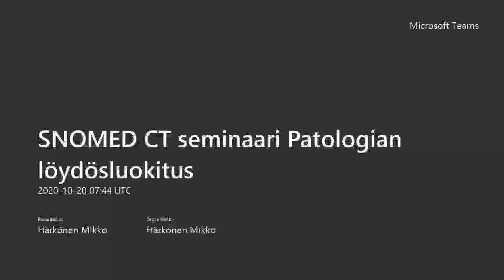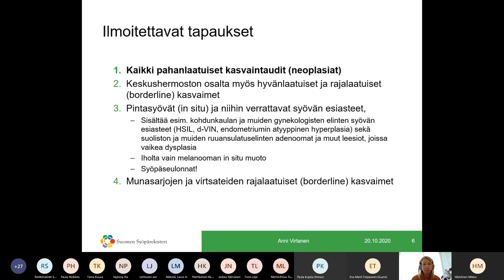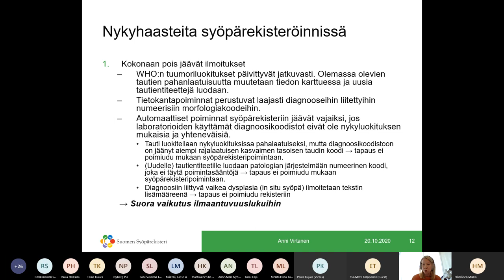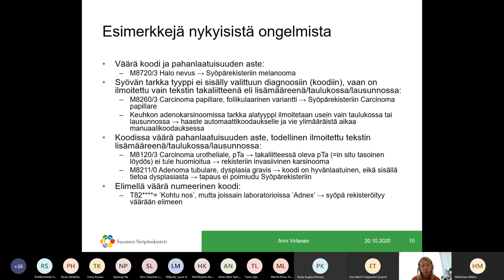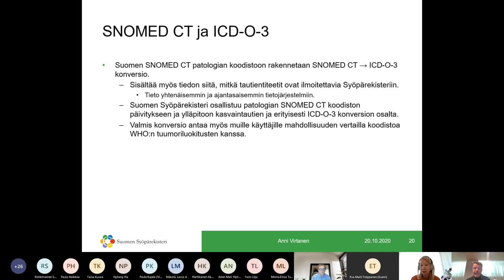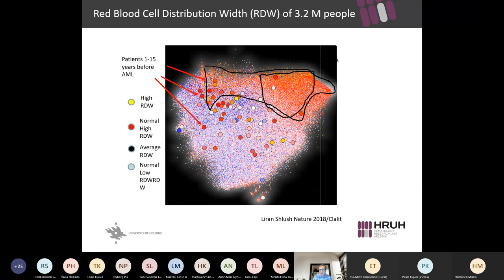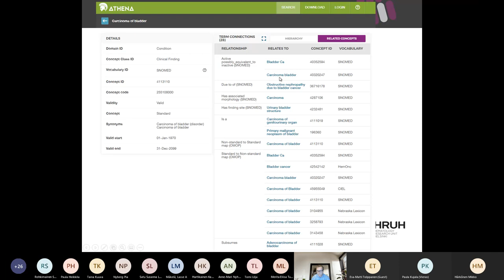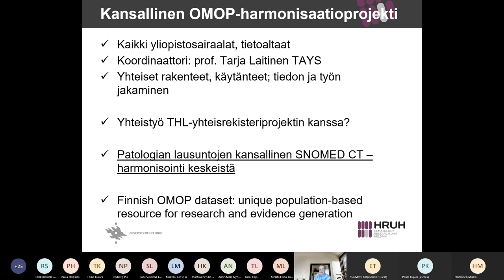SNOMED CT seminaari. Patologian löydösluokitus. 20.10.2020 (osa 2)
Video sisältää esitykset syöpäilmoitusten suunnitellusta käsittelystä SNOMED C T käyttöönoton jälkeen. Esittelijänä on Anni Virtanen, Suomen Syöpärekisteristä.
Videon toisena aiheena on SNOMED CT, OHDSI/OMOP työvälineet ja tietokannat auttamassa harvinaissairauksien tutkijaa ja potilasta. Aiheen esittäjänä on Professori Kimmo Porkka, HUS:ista.